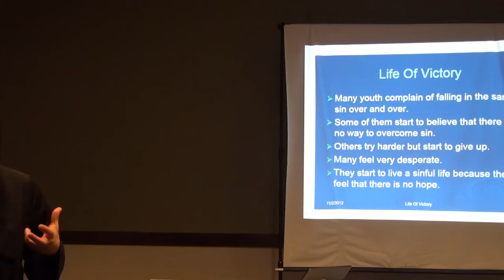Anba Youssef English Lecture 1 Part 4 4 Whistler Convention 2013